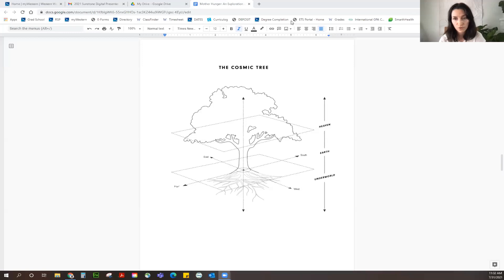332. Mother Hunger: An Exploration of the Divine Feminine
Recorded for the 2021 Sunstone Symposium.

In this session, Dayna Patterson will read her Eugene England Memorial Essay Contest-winning essay, "Mother Hunger," and Kathryn Knight Sonntag will share excerpts from her forthcoming book, The Mother Tree. The reading will be followed by a discussion between Patterson and Sonntag.

Speakers: Kathryn Knight Sonntag, Dayna Patterson